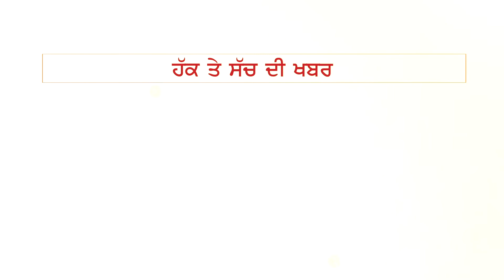ਜੇ ਇਹ ਆਰੋਪੀ ਨਾ ਫੜਿਆ ਜਾਂਦਾ ਤਾਂ ਹਜ਼ਾਰਾਂ ਨੌਜਵਾਨਾਂ ਦੀ ਹੋ ਜਾਂਦੀ ਜ਼ਿੰਦਗੀ ਤਬਾਹ ! | THE FACT NEWS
ਜੇ ਇਹ ਆਰੋਪੀ ਨਾ ਫੜਿਆ ਜਾਂਦਾ ਤਾਂ ਹਜ਼ਾਰਾਂ ਨੌਜਵਾਨਾਂ ਦੀ  ਹੋ ਜਾਂਦੀ ਜ਼ਿੰਦਗੀ ਤਬਾਹ !